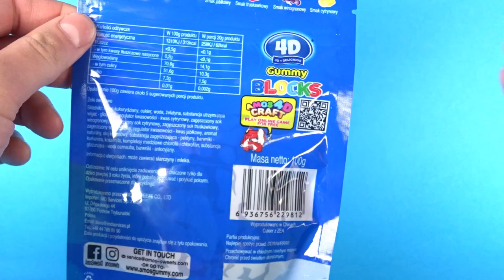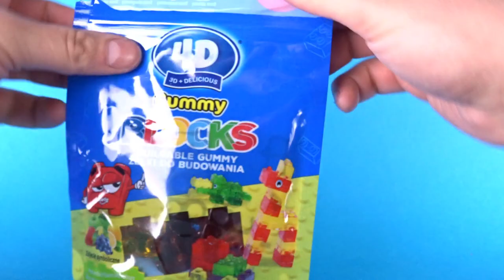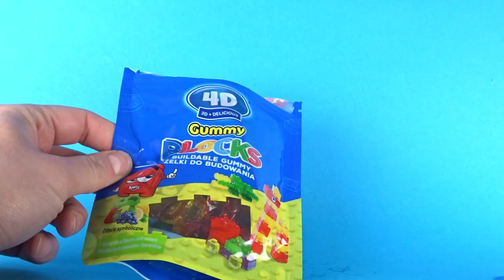Klockowe ŻELKI z Rossmanna / RECENZJA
Żelki sa do kupienia za 5,99, tylko pozostaje pytanie - czy to dobra inwestycja ? I nie mam tu na myśli jedynie smaku ;p